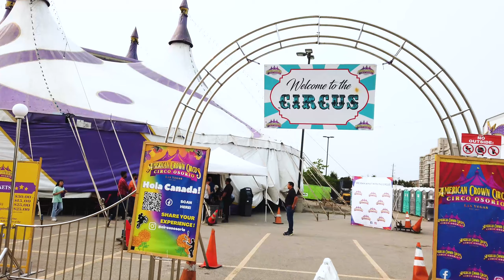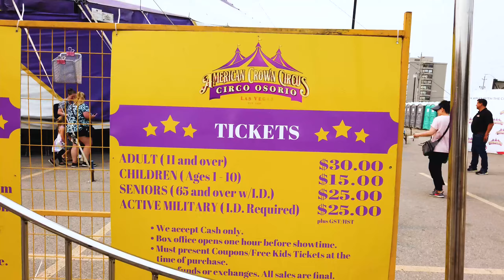Colombianos talentosos al rededor del mundo | El Circo | Actividades de verano para la familia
Una de las actividades que tuvimos la oportunidad de hacer durante este verano Canadiense fue asistir a la función de un circo que viaja por el mundo e hizo una parada en la ciudad de London. Y nos llevamos una grata sorpresa, pues nos encontramos con unos compatriotas colombianos que hacen parte del show y que tuvimos el gusto de conocer, lo que hizo que disfrutáramos aún mas de la función, pues de alguna manera se siente orgullo encontrar este tipo de personajes que dejan el nombre de Colombia en alto.
Y  ya metidos en el tema circense espero les guste el tema histórico que le metí al video.
No olviden suscribirse al canal para que no se pierdan el contenido de los lugares y actividades que hago en familia y que espero les aporten experiencias y ganas de conocer el mundo. Un abrazo